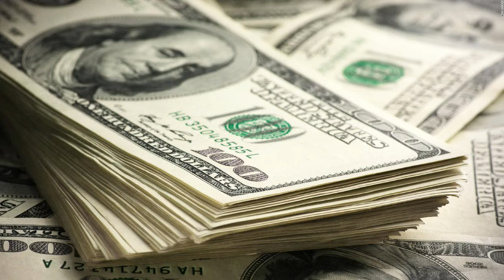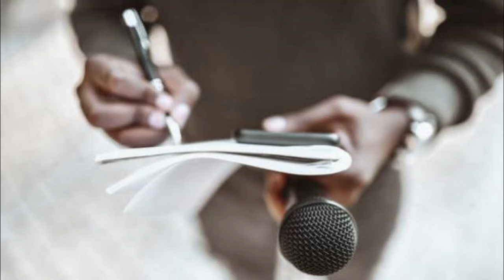🔴DISTRACCIÓN DE JOE TRUMP NOTICIAS HOY 12 JUNE 2024 NEWS TODAY DONALD TRUMP EEUU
latest venezuela news today 12 JUNIO 2024,
news last minute today 12 JUNIO 2024,
last news 12 JUNIO 2024,
latest news from venezuela live 12 JUNIO 2024,
Noticias De EEUU Hoy 12 JUNIO 2024,
latinoamerica al dia,noticias telemundo de hoy,noticias hoy 12 de JUNIO 2024,trump,meidas touch.